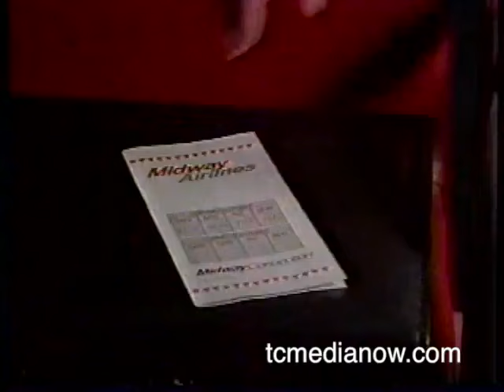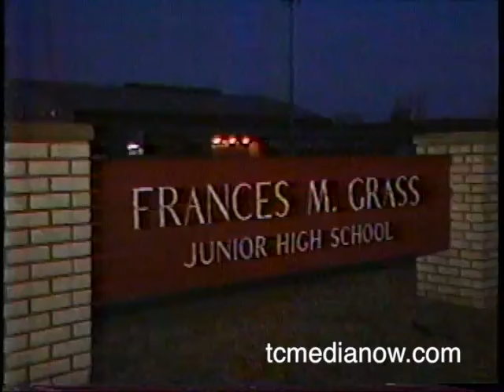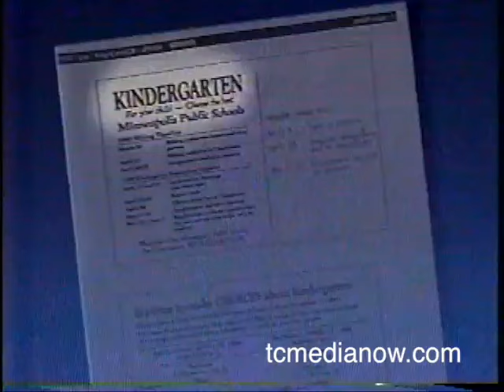WCCO-TV 10pm Report March 29, 1989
Sibley High School vandalism aftermath
Larry Hill and Willie Johnson get-away
Northwest Airlines take-over speculation
Opium Addiction
Weather (cuts off middle of weather)